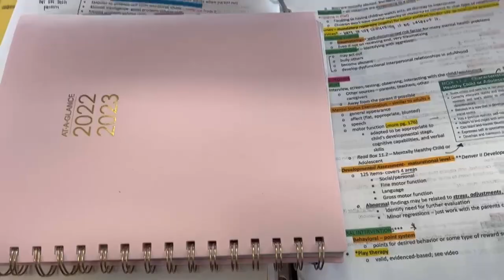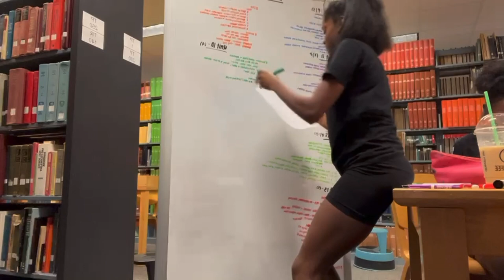A Day in the Life of a Student Athlete | university of Louisiana at layette Track & Field